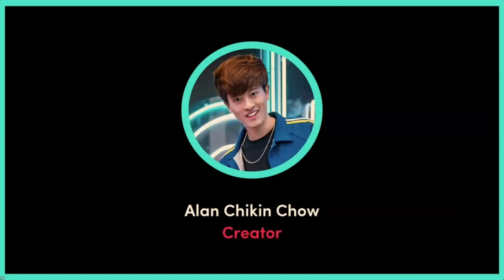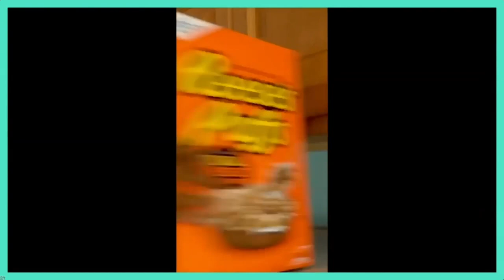The Best Way To Work With Brands On TikTok And Brands That Are Killing It!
This session is presented by Taki! Taki is a new video tipping platform where small to midsize creators earn monthly income making short interactive video messages for fans. Creators keep 95.5% of each booking.

In the third part of our TikTok Workshop we will explore the best ways to work with brands on the platform and hear from top creators and their personal experiences working on successful brand campaigns in beauty, sporting, retail, CPG, tech and more. The panel will explore the diverse approaches top creators take in collaborating with brands and how they turned creative ideas into successful viral campaigns on the platform.